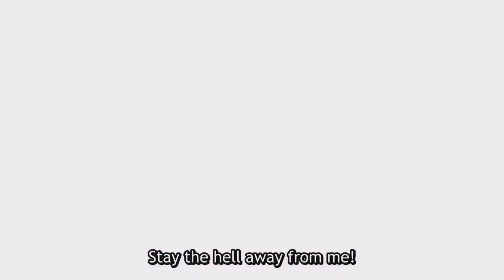Defeats of Italian Villains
Today is the national day of my country !

Diavolo from JoJo's Bizarre Adventures : Golden Wind
The Podestà and Count Volpe from Guillermo del Toro's Pinocchio
Don Vito Corleone from The Godfather
Ercole Visconti from Luca
Croix Meridies from  Little Witch Academia
Stromboli from Pinocchio (2022)
Fat Tony from The Simpsons
Cesare Borgia from Assassin's Creed: Brotherhood